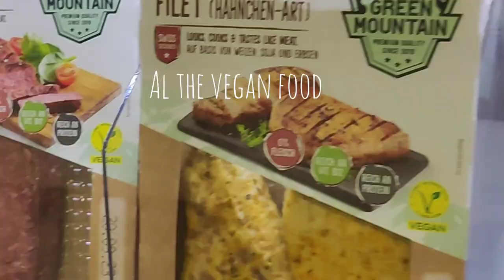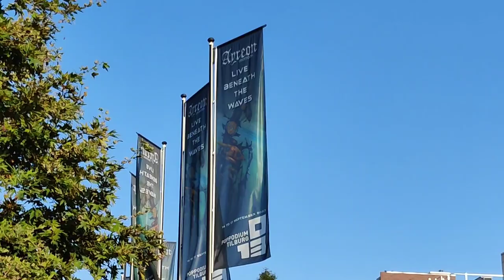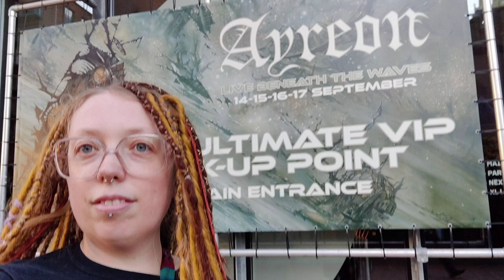Ayreon Beneath the Waves concert weekend (vanlife vlog)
I drove to the Netherlands for the Ayreon weekend. My 4th Ayreon concert but first time staying at the dedicated camping! I had an amazing weekend, met some people who are good friends now. Saw the show twice, met so many of the musicians too!

If you would like to help me fund my travels here is my PayPal;